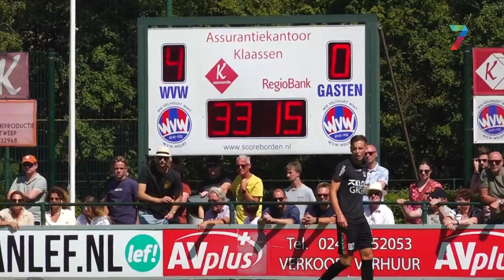NEC wint ook van het Duitse Bocholt met 4-0